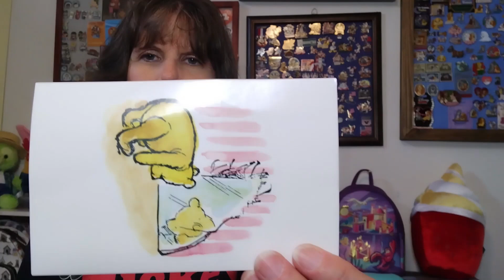PINSDAY WEDNESDAY Pin Mail From Two Tiny Wings & DreamfindingwithFrances And BLUSLADY on IG